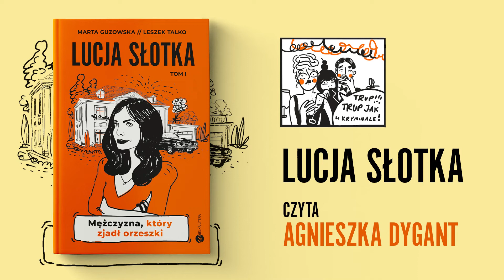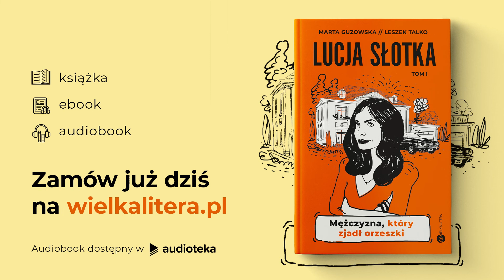Agnieszka Dygant czyta audiobook "Lucja Słotka. Mężczyzna, który zjadł orzeszki"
Poznajcie Lucję Słotką – rozwiązującą zagadki kryminalne przebojową Home Disaster Manager – która wkrótce szturmem wtargnie do waszych domów. Kryminalny duet Marty Guzowskiej i Leszka Talko przygotował dla czytelników coś specjalnego. „Mężczyzna, który zjadł orzeszki” to pierwszy odcinek brawurowego serialu literackiego z Lucją Słotką w roli głównej. Audiobook książki przeczyta Agnieszka Dygant, a okładkę zaprojektowała Magda Danaj (Porysunki). Co miesiąc nowy odcinek kryminalnych przygód Lucji, która wcale nie jest taka słodka, gdy na jej drodze pojawia się trup…

„Jak wspomniałam w rozmowie, jestem Home Disaster Manager. A pan powiedział, że to się świetnie składa, bo nadciąga katastrofa”.

Zaczyna się niewinnie. Lucja przybywa do domu wpływowego producenta filmowego, Tadeusza Walentego, aby pomóc w przygotowaniu jego hucznych sześćdziesiątych urodzin. Ale nie dość, że zjeżdża się filmowa śmietanka towarzyska, to jeszcze co najmniej troje z gości śmiertelnie się nienawidzi. Wśród zaproszonych pojawia się humorzasta i nieobliczalna właścicielka kilku stacji telewizyjnych, krytyk filmowy, który podpadł już niejednej osobie, gwiazda filmowa gotowa usunąć ze swojej drogi do kariery niemal każdą przeszkodę oraz aktorka, która według plotek ma romans z gospodarzem domu, ale tym razem pojawiła się w towarzystwie nowego partnera. Gdy pod jednym dachem znajdzie się tak wiele wybuchowych osobistości, zbrodnia jest niemal nieunikniona. I tak też się dzieje.